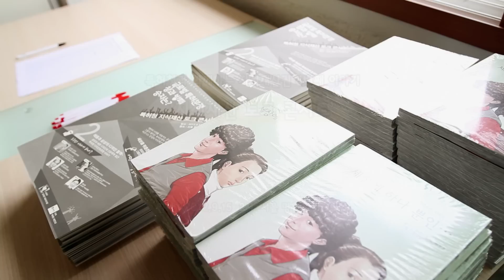특허청과 함께하는 지식재산권 토크콘서트 - 글로벌 특허분쟁, 승자는?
특허청이 지난 9.15(토) 서울 명동에서 지식재산 미니 Talk 콘서트를 개회하였습니다.
지식재산 멘티가 묻고, 멘토가 답하다라는 주제로 지식재산 관련 궁금증을 한방에 해결토록 하였습니다. 제1부는 미니강의(삼성과 애플의 특허전쟁, 디자인 철학), 제2부는 지식재산 멘티가 묻고, 멘토가 답하다였고, 관련 분야 전문가가 패널로 총출동한 질의응답 시간도 가졌습니다.